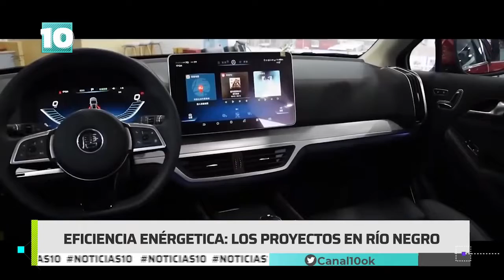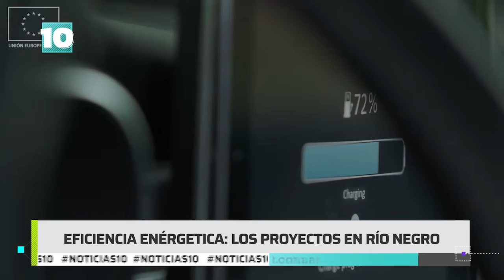Noticias10 | Día mundial del ahorro energético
¿Cómo podemos mejorar nuestra eficiencia energética para cuidar el MedioAmbiente?